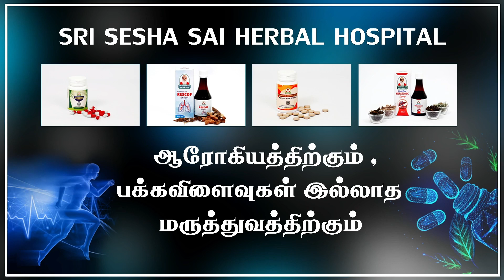செரிமானத்தை சீர்செய்து பசியைத்தூண்டும் தக்காளிக்காய்...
Benefits of tomato

செரிமானத்தை சீர்செய்து பசியைத்தூண்டும் தக்காளிக்காய் 1.. - பற்றி விளக்குகிறார் நாட்டு மருத்துவர்  நந்தினி சக்தி சுப்பிரமணி.